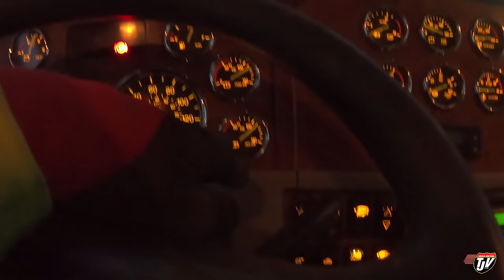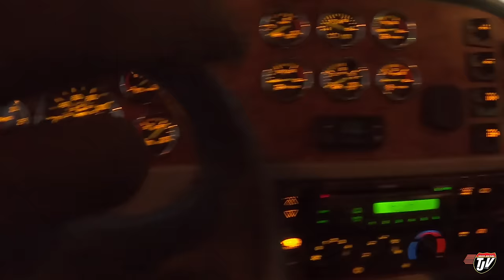CITY TRUCKING | My Trucking Life | Vlog #2431